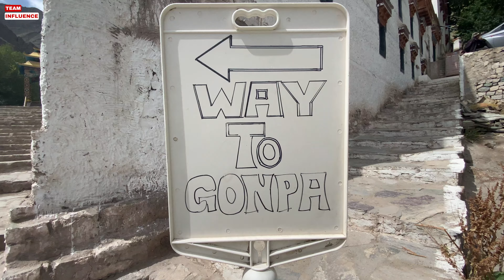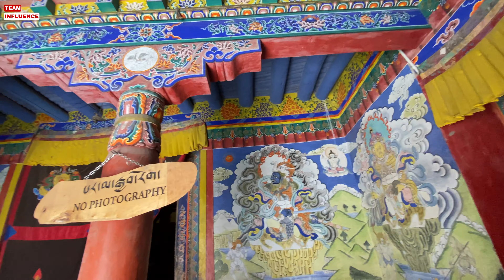LOCAL LEH 2.0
LEH LADAKH SOLO BIKE RIDE
KAWASAKI VERSYS 1000
DELHI - LEH - DELHI
DAY 6
EPISODE 08
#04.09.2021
REVIT JACKET
TCS BOOT
GO PRO HERO 9
AGV HELMET